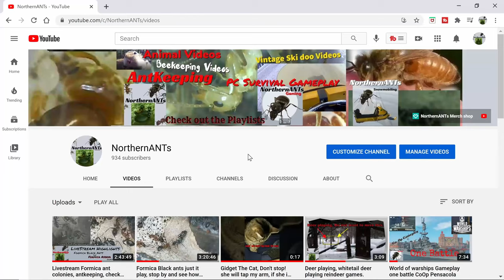Osrtiv gameplay lets play Alpha 4 City builder survival game.